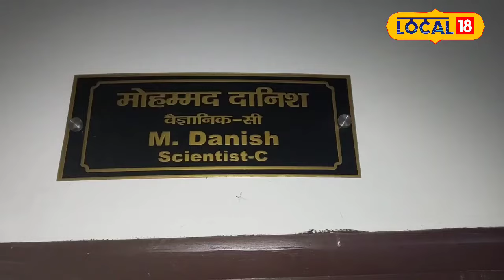Delhi NCR Weather Update: दिल्ली में ठंड का अहसास, 24 घंटे में तापमान में बड़ा बदलाव!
In the last 24 hours, a significant change has been observed in Delhi's weather. During this period, the maximum temperature in Delhi was recorded at 31 degrees Celsius, while the minimum temperature dropped to 17 degrees Celsius. The decrease in the maximum temperature has provided relief to the residents of Delhi, and at the same time, it seems to have eased the concerns of the Meteorological Department.
दिल्ली के मौसम में पिछले 24 घंटे के दौरान एक बड़ा बदलाव देखने के लिए मिला है. पिछले 24 घंटे के दौरान दिल्ली का अधिकतम तापमान 31 डिग्री सेल्सियस तक रिकॉर्ड किया गया है. वहीं न्यूनतम तापमान 17 डिग्री सेल्सियस तक रिकॉर्ड किया गया है. अधिकतम तापमान के गिरने से जहां दिल्ली वासियों ने राहत की सांस ली है तो वहीं मौसम विभाग की चिंताएं भी दूर होती हुई नजर आ रही है